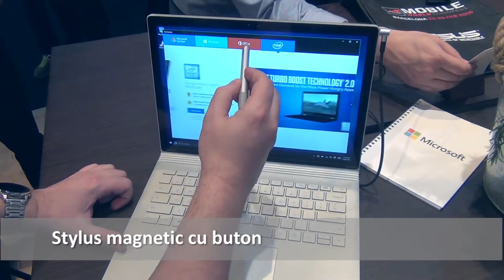Surface Book la MWC 2016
Iată un Surface Book, un laptop 2 în 1 de la Microsoft. Surface Book are ecran detașabil de tastatură, dar mai important este hardware-ul de sub capotă: Core i5 sau i7, SSD-uri de până la 512 GB, chiar și placă nVidia dedicată. Este un laptop foarte performant, unde până și ecranul are o rezoluție mare de 3000 x 200 pixeli.